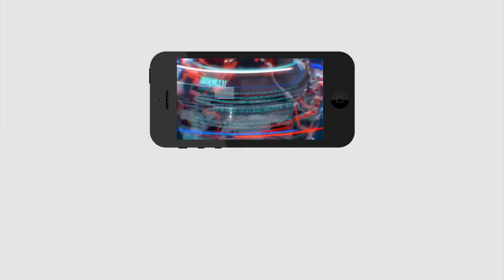AP Govt to Distribute House Sites | Jagan | జగన్ గుడ్ న్యూస్: ఇళ్ల స్థలాల పంపిణీ మొదలు | PDTV News